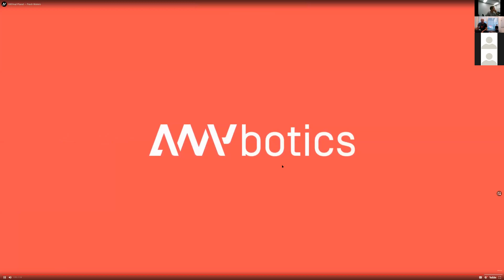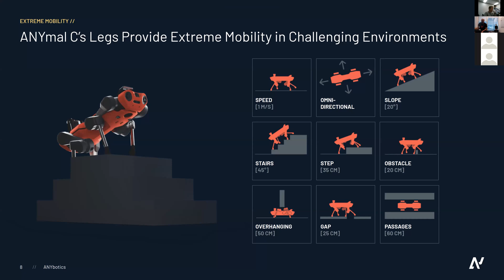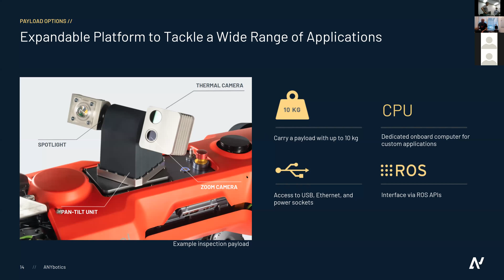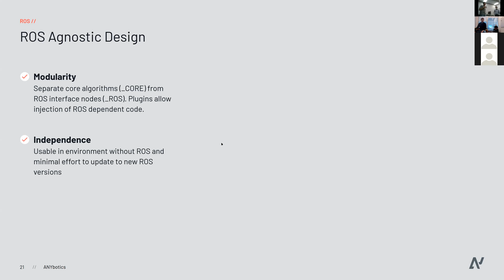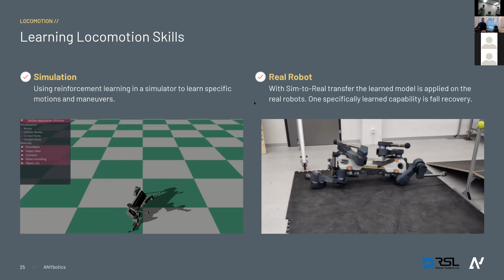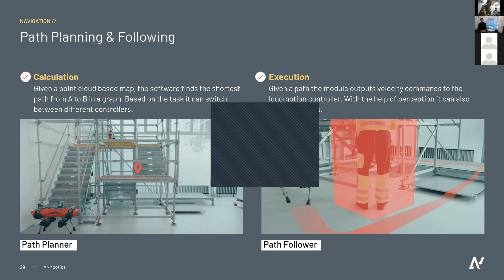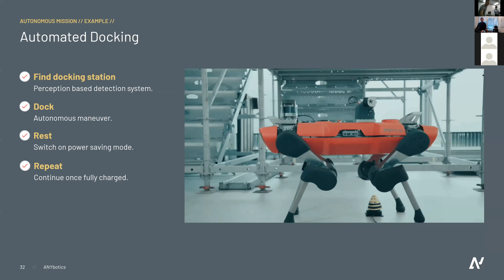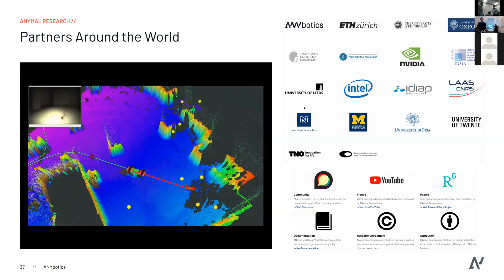Programming for Robotics, Lecture 5: Case-Study by ANYbotics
In this fifth lecture, Harmish and Max tell about the use of ROS at ANYbotics to build the versatile quadruped ANYmal. A robot used in industry and research.